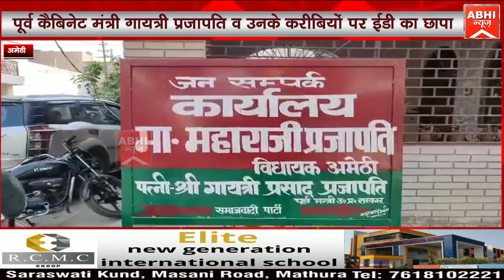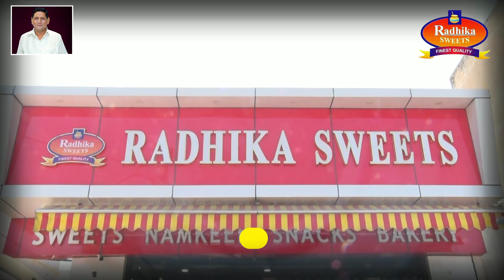पूर्व कैबिनेट मंत्री गायत्री प्रजापति व उनके करीबियों पर ईडी का छापा